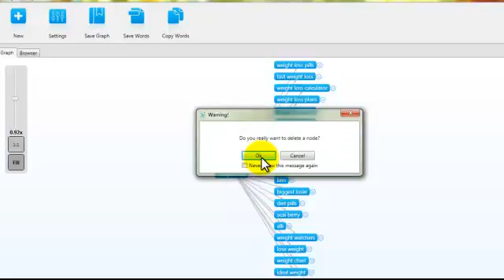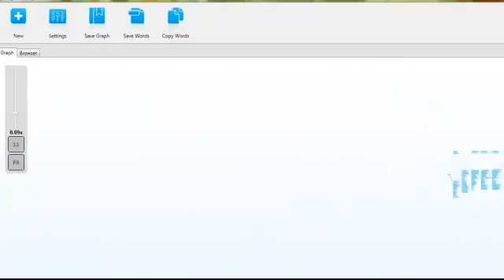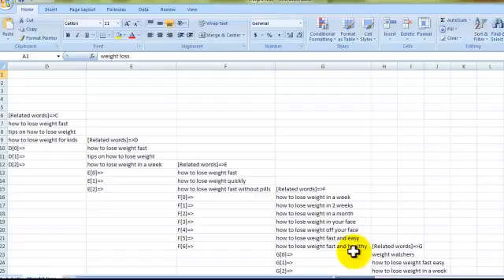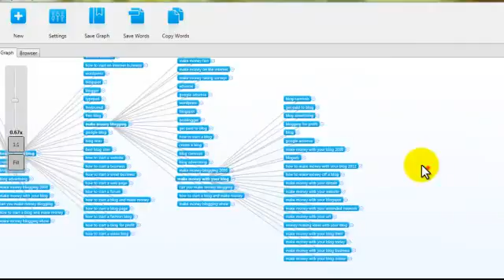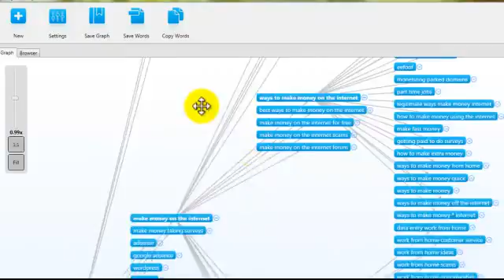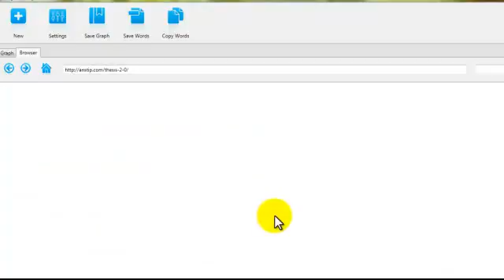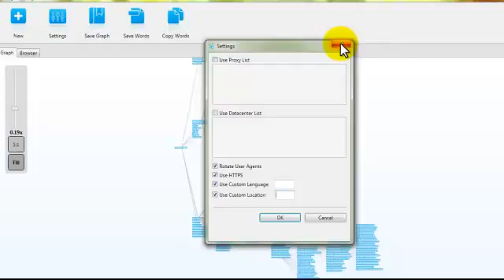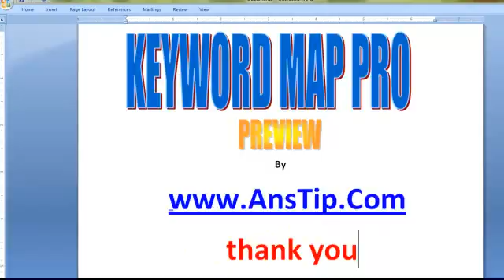Brainstorming Software - How To Find The Best Keyworrd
Brainstorming Software help you find the best keyword related to your niche